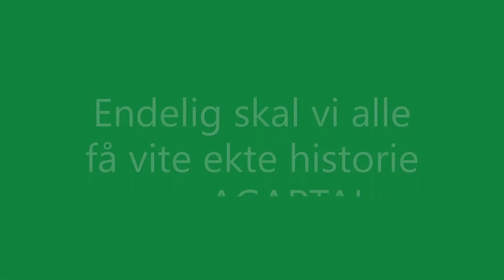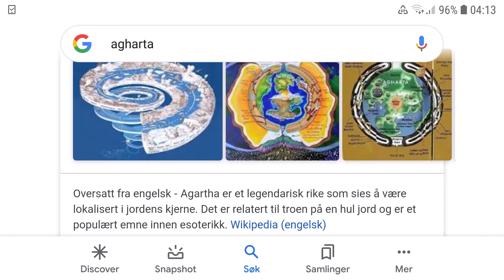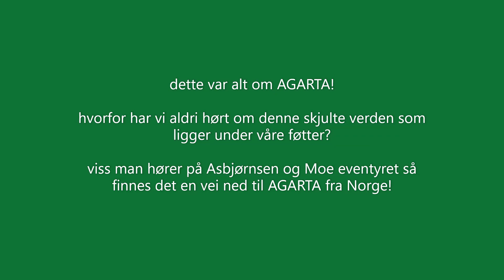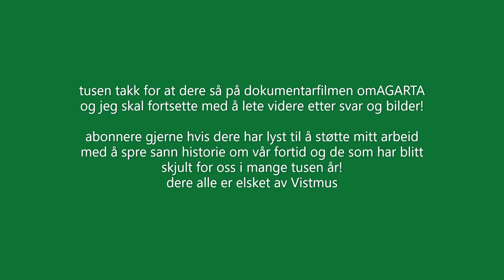Velkommen til Dokumentarfilm om AGARTA! Vistmus